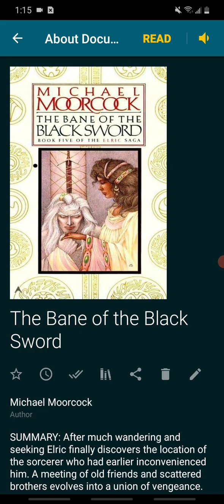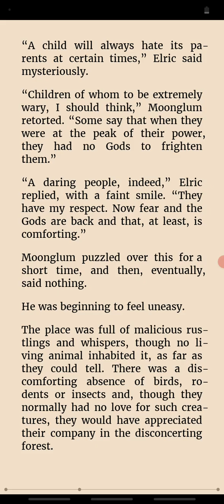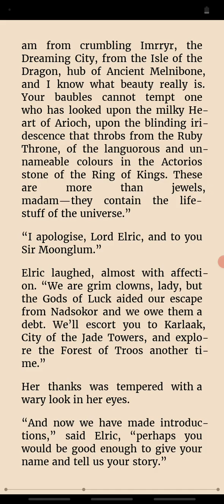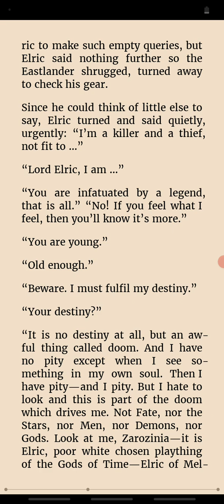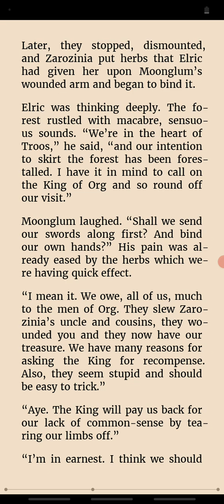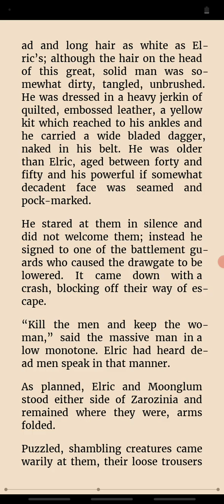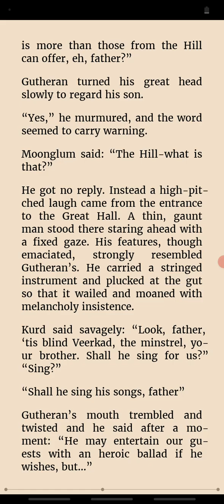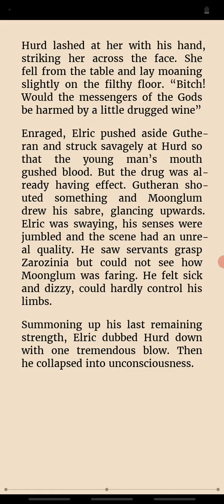The Bane of the Black Sword - BOOK TWO Kings in Darkness part 1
Wonderful book and great story.